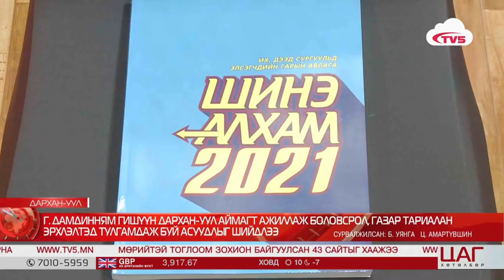Г.Дамдинням гишүүн Дархан аймагт ажиллав